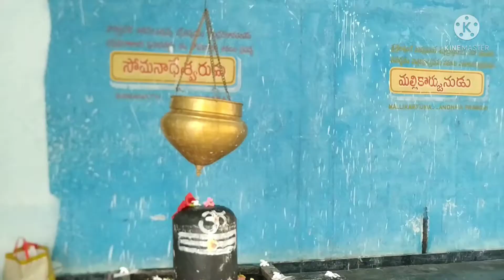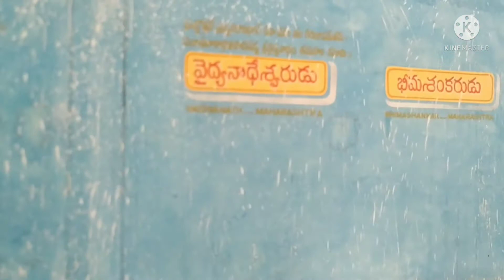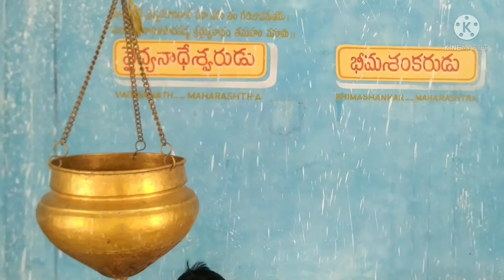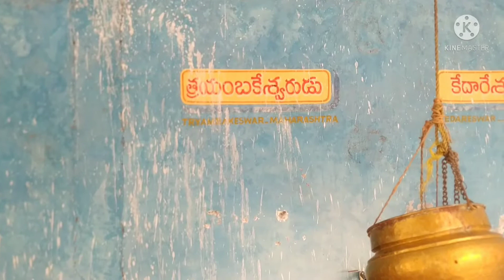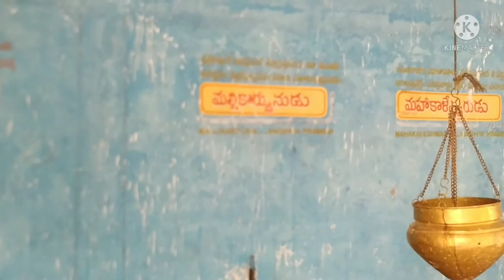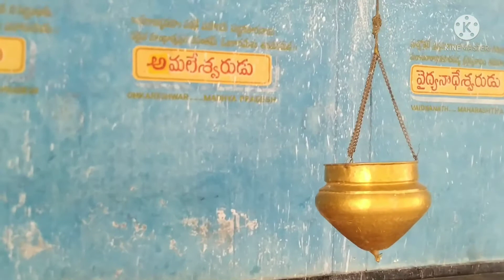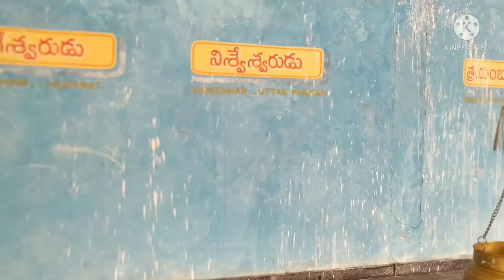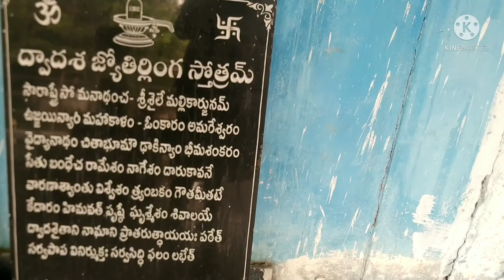Dwadasha jyothirlingaalu - Abhishekam by kids